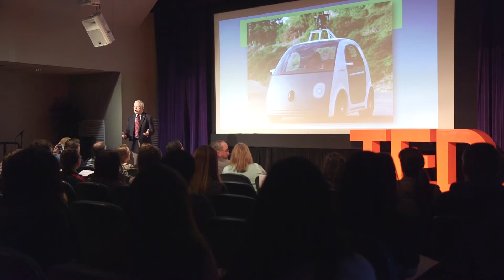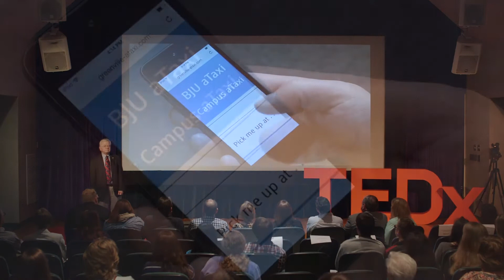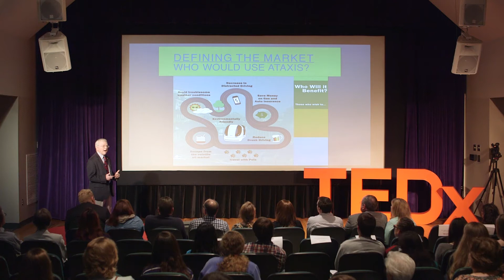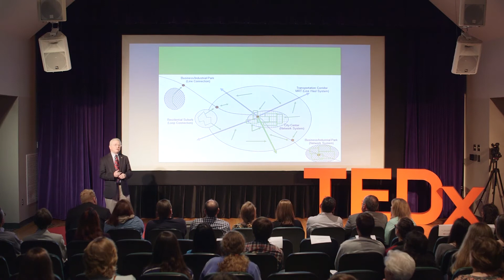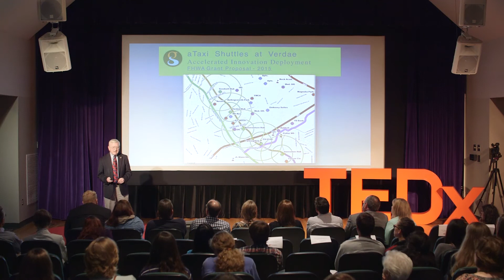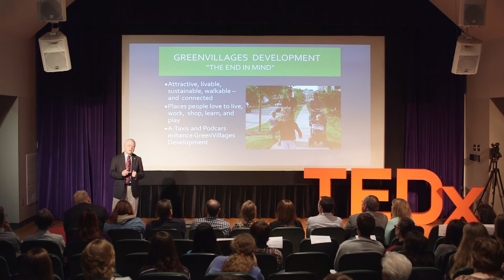The aTaxi-transforming transportation | Fred Payne | TEDxFurmanU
County Councilman Fred Payne wants to revolutionize how we view transportation. By using automated electric vehicles, we can bring people closer and connect communities.

Chair of the Public Works and Infrastructure Committee in Greenville County, South Carolina, working on the “GreenVillage” idea